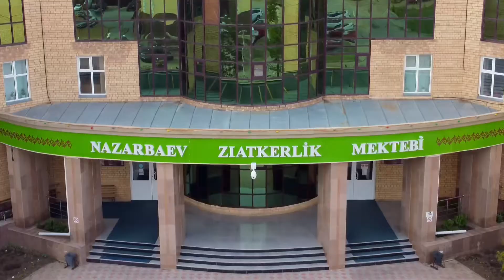Nazarbaev school in Kokshetau / Кокшетау НИШ / Dji mini 2 cinematic footage 4k